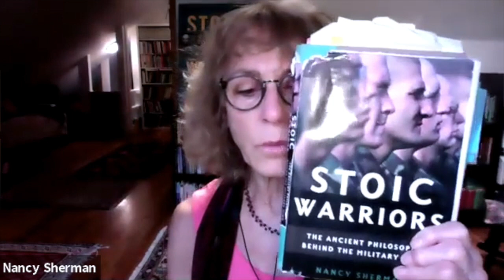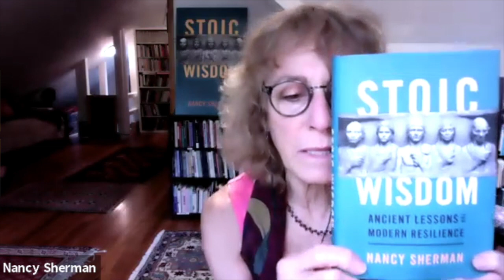The Stoic Salon Podcast w/ Kathryn Koromilas: Nancy Sherman: Military, Emotions, Connection & Dance.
I get to talk with distinguished professor Nancy Sherman about her work teaching ethics in the military, about emotions, about Stoicism being group-help rather than self-help, and about dance!

Prefer to listen only?

Nancy Sherman's new book Stoic Wisdom out now and the UK hardcover is coming 1 July

⏰   Chapters ⏰
00:00 Podcast intro

Nancy Sherman is a New York Times notable author. A distinguished University Professor of Philosophy at Georgetown, she writes on ethics and military ethics. She served as the inaugural Distinguished Chair in Ethics at the U.S. Naval Academy. A Guggenheim Fellow, she has awards from the National Endowment from the Humanities, the Mellon Fellowship, the Wilson Center, the NYU Center for Ballet and the Arts, among others. She has research training in psychoanalysis. Sherman has written six books, edited others, and authored more than 60 articles. She lectures nationally and internationally on Stoicism, moral injury, ethics, and military ethics. She holds a Ph.D. from Harvard University.

Sherman's work on military and ancient ethics has been featured in The New York Times, The Wall Street Journal, The Washington Post, Time Magazine, Newsweek, The Boston Globe, The San Diego Tribune, The Atlanta Journal-Constitution, The Baltimore Sun, The Hartford Courant as well as in many other newspapers. She has appeared on CNN, MSNBC, PBS, WB11, FOX news, and Bob Abernathy's Religion and Ethics Newsweekly. She has been a featured guest on over 50 radio stations nationwide, including NPR's "Diane Rehm Show," "This American Life," and the "Kojo Nnamdi Show," the BBC, and more. She is a frequent guest on podcasts on Stoicism and Stoic meditation and online fora. She has also been featured on radio stations abroad, including the Australian Broadcasting Company.

Sherman lives in the Washington D.C. area with her husband, Marshall Presser. They have two grown married children and grandchildren. She is a modern dancer, swims outdoors year-round, and adores hiking with the family. Gardening is also a passion. In the summer, you can find her playing in the mud in the garden!